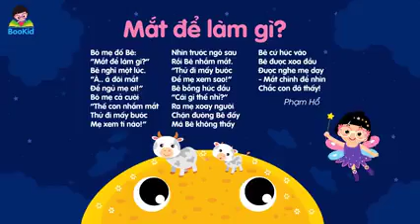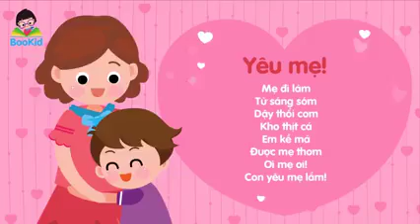Tho Cho Bé Bài Thơ THỎ ĐƯỢC QUAY PHIM Thơ Mầm Non Thơ Thiếu Nhi BOOKID